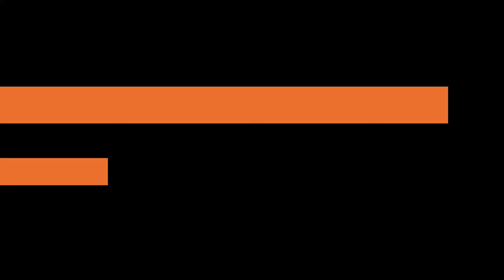Beethoven: Piano Concerto No. 2, Op. 19 / Remastered (reference recording: Arthur Rubinstein)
Full album available // Beethoven: The 5 Piano Concertos by Arthur Rubinstein
Ludwig van Beethoven (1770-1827) Piano Concerto No. 2 in B-flat Major, Op. 19
00:00 I. Allegro con brio (2024 Remastered, New York 1956)
13:40 II. Adagio (2024 Remastered, New York 1956)
23:12 III. Rondo. Molto allegro (2024 Remastered, New York 1956)

Piano: Arthur Runbinstein
Symphony of the Air
Conductor: Josef Krips
Recorded in 1956, at New York

In fact, this was Beethoven's first piano concerto, as it was completed in 1795, and the composer performed it that same year during its premiere in Vienna. His friend Wegeler recounted that, two days before the concert, only the last two movements were ready. Beethoven, bedridden with a severe cold and fever, nevertheless composed the Rondo page by page, working tirelessly until it was finished, with the copyist struggling to keep up. In 1801, Beethoven wrote to Hofmeister: “I value the concerto [in B-flat] at only ten ducats. As I have already said, I do not claim that it is one of the best.” However, it seems that Beethoven had a preference for the Concerto in B-flat, as he played it at all the concerts he gave during his tours in Bohemia and Germany.

Notes by Martin Pearlman: With this sparkling concerto, the 24-year-old Beethoven made his debut as a pianist and composer before the Viennese public on March 29, 1795.  According to the Wiener Zeitung, there was "unanimous applause," and the young musician had the honor of performing the concerto later that same year with the esteemed Haydn conducting.

Over the next several years, he continued to play the work as a show piece but revised it several times.  On one memorable occasion, when Beethoven decided to write an entirely new third movement -- the one that he eventually published -- his friend Wegeler reported that "not until the afternoon of the second day before the concert did he write the rondo, and then while suffering from a pretty severe colic which frequently afflicted him... In the anteroom sat four copyists to whom he handed sheet after sheet as soon as it was finished."  Then at the first rehearsal, Beethoven discovered that his piano was tuned a half step lower than the wind instruments, a crisis that required him to transpose his solo part up a half step for that rehearsal.

Although it is called Concerto No. 2, this is the earliest of Beethoven's five piano concertos.  It was written in Bonn, before he moved to Vienna, but, by the time it was published in 1801, his publisher had already issued his next concerto and had called it his Concerto No. 1.  This Bb concerto from his earlier years thus became No. 2 and was given a later opus number.  By then, Beethoven's style was starting to evolve from the Mozartian character of this concerto toward something quite new.  His revisions, even including writing a new third movement, could bring the work only so far toward his current style and his current level of experience.  Thus he told his publisher, "I don't consider it one of my best works" and offered it to him for half the price of his first symphony.

But it is a charming and delightful work with a beautiful slow movement that must have shown off Beethoven's noted cantabile style of playing, as well as a light-hearted, comic finale.  As a great improvisor, Beethoven would have made up his first-movement cadenza on the spot.  The written-out cadenza that has come down to us is one that Beethoven created much later (1809).  With it, he briefly inserts his more advanced style of piano writing into this early concerto.

Other Album available // Rachmaninoff by Rubinstein: Piano Concerto No.2, Rhapsody on a theme of Paganini